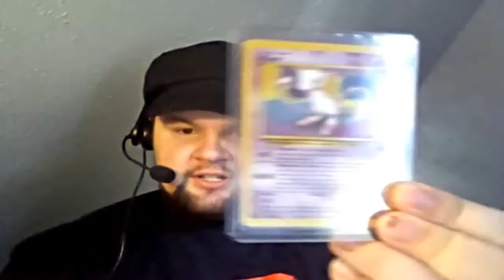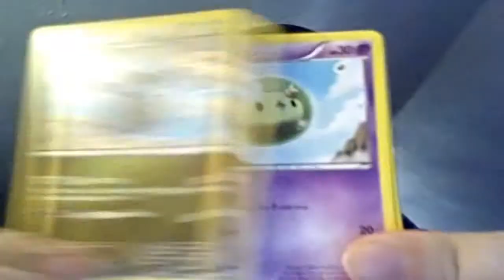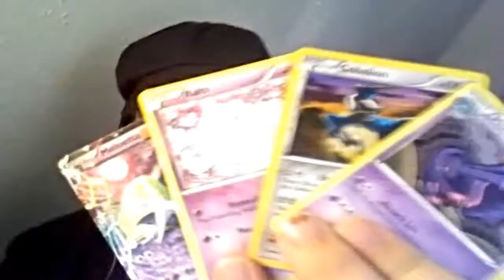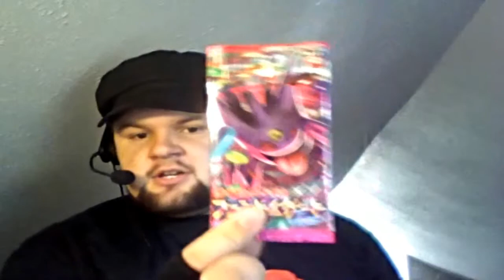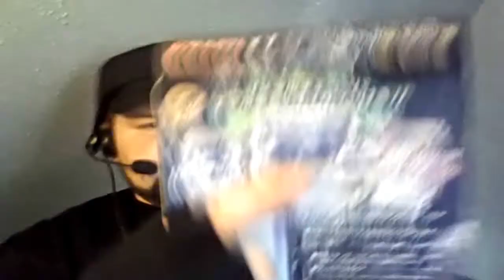Item Finder Episode 5: October Pokecrate & Whalesales!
Hello everyone and welcome to Sharp-Dressed Gaming! Today we have plenty of spooky Pokemon related products from Pokecrate and Whales Sales Pokemon Goods!